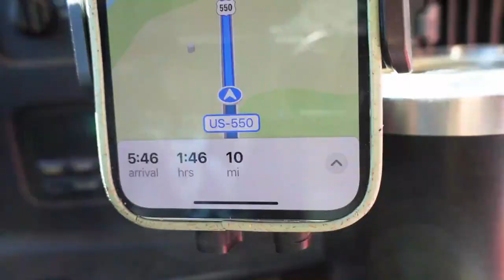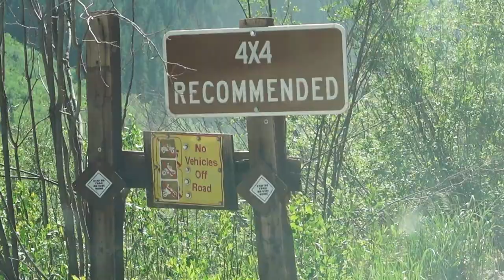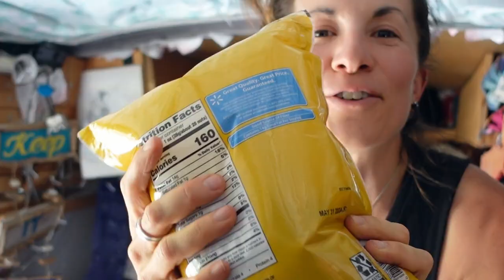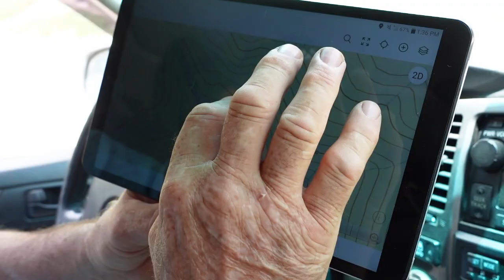Hitchhiking to dive at 12,000ft?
I really don’t want to be kidnapped, but also… there’s a pretty lake up there? Take me 👍

Dive with me 2023/2024:
December 13-19, 2023: BAJA DIVE EXPEDITION
All levels dive trip around Los Cabos perfect for the budget diver.

January 3-11, 2024: SOCORRO DIVE EXPEDITION
Advanced dive trip to one of the top scuba destinations in the world.

June 1-9, 2024: KOMODO DIVE EXPEDITION
1 spot left! Join Sarah as she returns to Labuan Bajo, Indonesia for the first time since Azul Unlimited was sold in 2021. Enjoy healthy corals, ripping currents, and breathtaking views from her old dive boat and a the comfortable liveaboard, Amalia.

📷 Camera tray
🔧 Scuba tool kit
🔋 Grab Jackery battery as a house backup for emergencies or for your trips on the road
🚐 Van items:
Renogy inverter & solar charger
Battery monitor
DC to DC charger
DC plugs
DC plugs
Blue Sea Systems fuse block
Batter on/off switch
System switches
Induction stovetop
Foldable travel kettle
High power RV fan
Kitchen sink foot pump
Storage containers